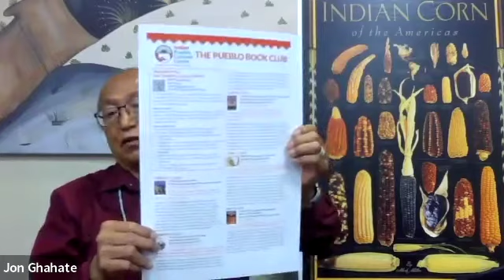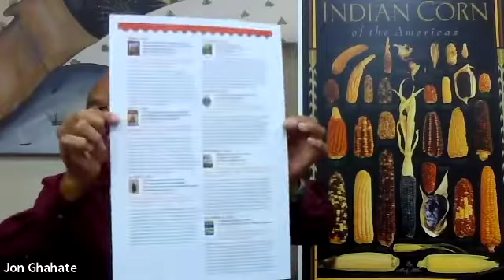Pueblo Book Club - Foods of the Southwest Recipes By Louis Ellen Frank (Kiowa) (Invited Guest)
Watch the recording of our May 10, 2022 Pueblo Book Club Foods of the Southwest Indian Nations’ Native American Recipes By Louis Ellen Frank (Kiowa) (Invited Guest).